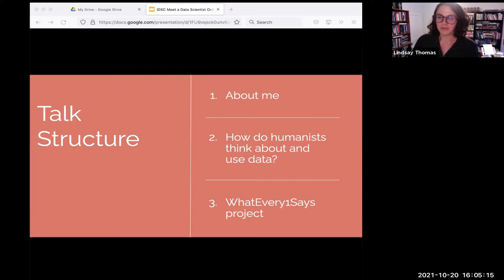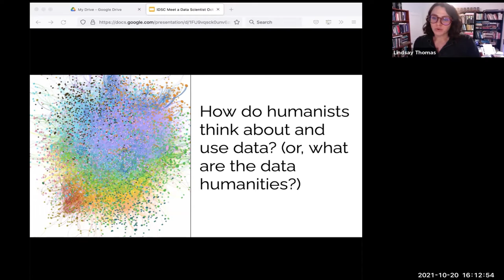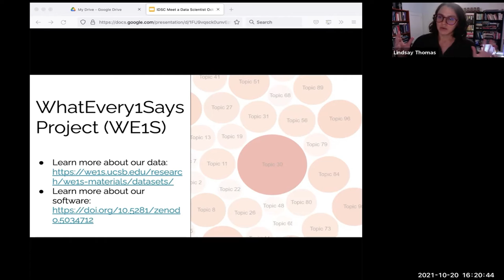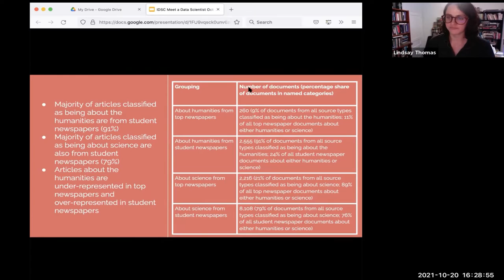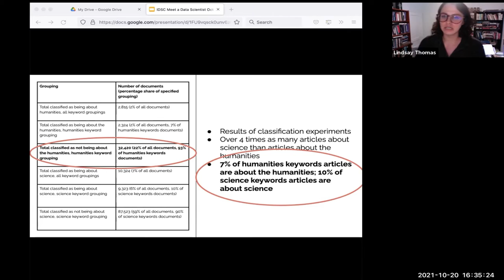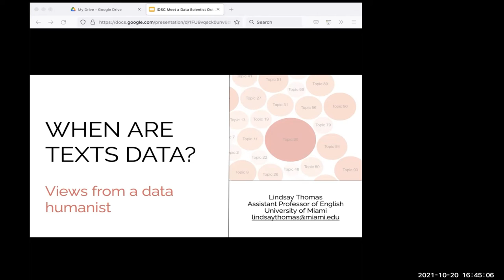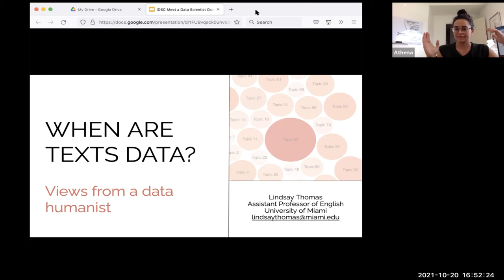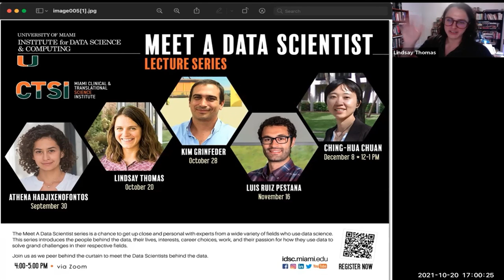MEET A DATA SCIENTIST Lecture Series featuring Lindsay Thomas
The University of Miami Institute for Data Science and Computing's Meet a Data Scientist series is a chance to get up close and personal with top-level data science professionals. The second speaker in the Fall 2021 series was Professor Lindsay Thomas who teaches at the intersections of cultural and media studies, contemporary US literature, and the digital humanities.

TALK TITLE: “When Are Texts Data? Views from a Data Humanist”

Data is often considered the domain of scientists and statisticians. But the proliferation of data and databases across nearly all aspects of daily life has made the study and use of data a vital concern for humanists as well. This talk will explore the use of data in the humanities today, focusing especially on literary and cultural studies. We will investigate what it means to think of text as data and learn about how scholars are using data to answer new questions about literary history and contemporary culture. Dr. Thomas will also discuss her research as co-director of WhatEvery1Says, a public humanities project that investigated contemporary public discourse about the humanities. WhatEvery1Says collected more than 9 million news articles and social media posts about the humanities and sciences and collected survey data from over 600 participants on two different university campuses, including the University of Miami. Dr. Thomas will survey project findings and discuss how she became interested in using methods in data science in her research.

Lindsay Thomas is Assistant Professor of English at the University of Miami. Her research and teaching focus on the digital humanities, cultural studies, and contemporary US literature. She is the author of Training for Catastrophe: Fictions of National Security after 9/11 (2021), a book about how the post-9/11 national security state uses fiction to train people to accept disaster as part of everyday life. From 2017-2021, she was co-director of WhatEvery1Says a public humanities project that used machine learning to explore the shape of contemporary public discourse on the value of the humanities. She has published articles on post-9/11 national security and contemporary fiction and film, and she is a co-curator of the WhatEvery1Says datasets, which include over 9 million news articles and social media posts about the humanities today.